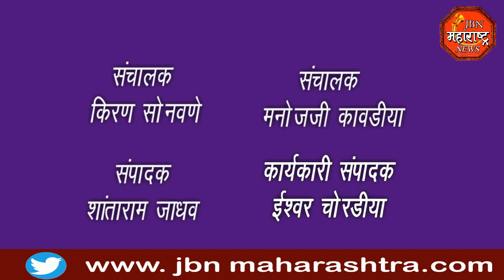jbn maharashtra news jalgaon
जळगाव जिल्ह्यातील रावेर शहराजवळील असलेल्या बोरखेडा रस्त्यावरील  शेतातील एका घरात चार मुलांची कुर्‍हाडीने वार करून हत्या केल्याची घटना घडली आहे त्या पीडित कुटुंबाला महाराष्ट्र राज्याचे गृहमंत्री अनिल देशमुख यांनी भेट घेत दोषींवर कडक कारवाई करण्यात येणार असल्याचे आश्वासन दिले आहे